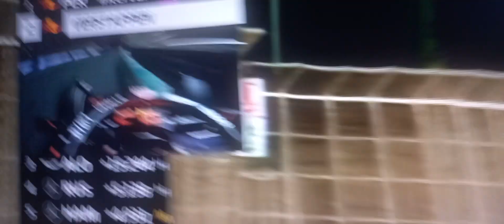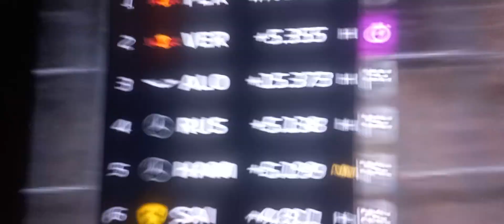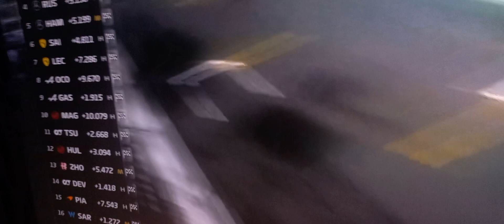Verstappen gets the fastest lap but PEREZ WINS !!!! Saudi GP 2023